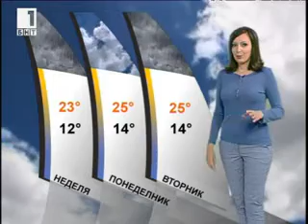BNT Weather forecast Bulgaria - 18.05.2012 (20:30h)